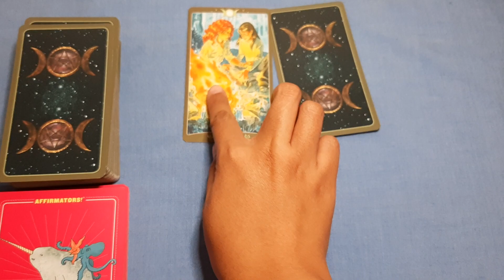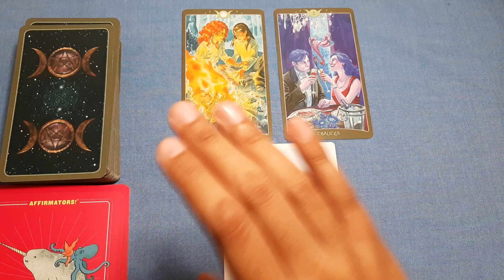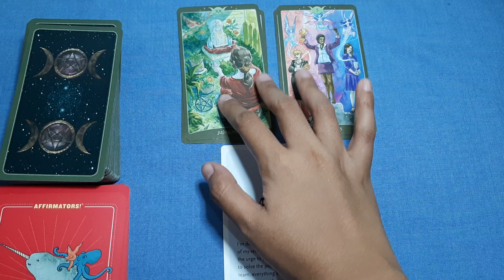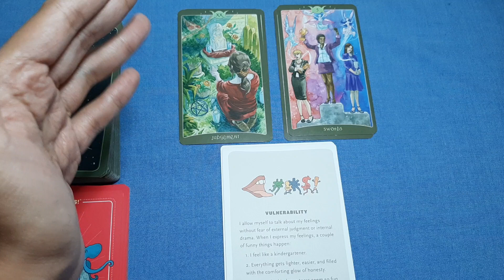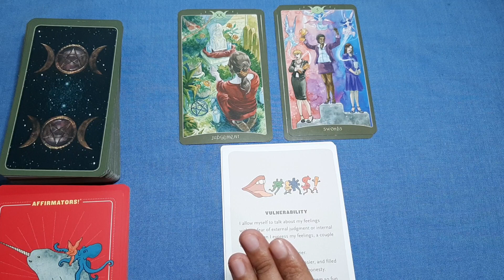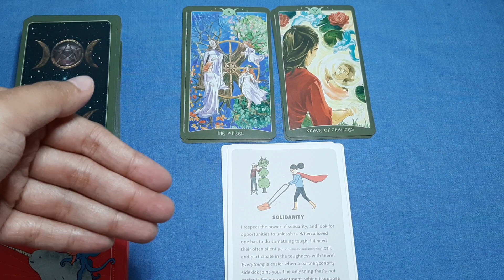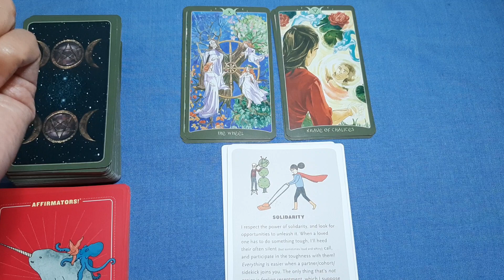Virgo Asmara dan Relationship April 2021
Selamat datang di channel Banyak Warna, perlu Anda ingat bahhwa konten ramalan zodiak Virgo bulan april 2021 ini hanyalah Fun Reading, dimana hasilnya bisa cocok dan tidak terhadap aspek general, pekerjaan, keuangan, asmara, dan kesehatan.